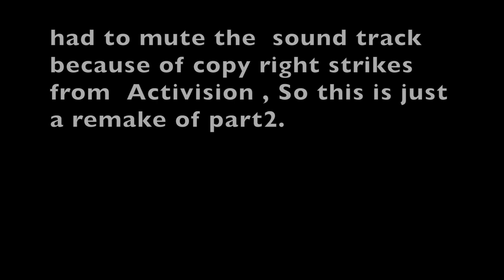Crash Bandicoot1 N Sane Trilogy part2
This video has been re uploaded  and has been deleted during of copy rights strikes on the original video. so i re -upload it, hope ya enjoy the walk- through